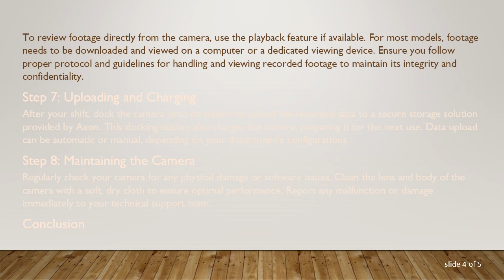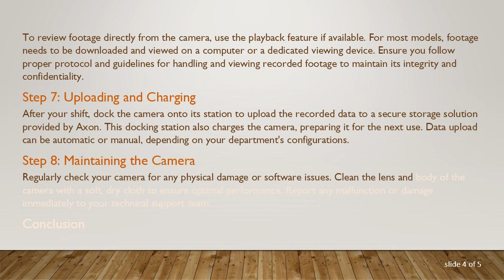How to Use an Axon Body Camera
Summary: Learn how to effectively use an Axon body camera with this comprehensive guide. Ideal for law enforcement personnel, this guide covers everything from turning on the camera to downloading footage.

How to Use an Axon Body Camera: A Step-by-Step Guide

Axon body cameras are widely used by law enforcement agencies around the world to enhance transparency, accountability, and safety. These devices are crucial for documenting interactions between police officers and the public. If you're new to using an Axon body camera, this guide will walk you through the basic steps from activating the camera to reviewing recorded footage.

Step 1: Charging Your Camera

Before using your Axon body camera for the first time, ensure that it is fully charged. Connect the camera to a charger using the provided USB cable and adapter. A full charge typically takes a few hours, and the camera will display a LED light indicating the battery status.

Step 2: Mounting the Camera

Attach the camera securely to your uniform using the provided mounts. Axon cameras can be mounted on various parts of the uniform such as the chest or shoulder. Make sure that the camera is mounted in a position that offers a clear, unobstructed view of interactions.

Step 3: Turning the Camera On

To turn the camera on, press and hold the main power button until the LED indicator lights up. Once turned on, the camera will perform a brief self-check before it becomes ready to record. Ensure that you hear the audible notification that confirms the camera is operational.

Step 4: Starting and Stopping a Recording

To start recording, press the large, central button once. You will see a flashing red light and hear a beep, indicating that recording has begun. To stop recording, press the same button again. It’s important to verify that recording has ceased by observing the LED indicator and listening for the confirmation sound.

Step 5: Event Tagging

If your model supports tagging, you can categorize recordings at the time of filming or during review. Tagging helps in organizing footage based on the type of event, which can be crucial during data retrieval. Use the tagging button to select the appropriate category.

Step 6: Viewing Footage

To review footage directly from the camera, use the playback feature if available. For most models, footage needs to be downloaded and viewed on a computer or a dedicated viewing device. Ensure you follow proper protocol and guidelines for handling and viewing recorded footage to maintain its integrity and confidentiality.

Step 7: Uploading and Charging

After your shift, dock the camera onto its station to upload the recorded data to a secure storage solution provided by Axon. This docking station also charges the camera, preparing it for the next use. Data upload can be automatic or manual, depending on your department's configurations.

Step 8: Maintaining the Camera

Regularly check your camera for any physical damage or software issues. Clean the lens and body of the camera with a soft, dry cloth to ensure optimal performance. Report any malfunction or damage immediately to your technical support team.

Conclusion

Using an Axon body camera effectively not only helps in documenting evidence but also promotes transparency in law enforcement activities. By familiarizing yourself with these steps, you can ensure that you are fully prepared to use your Axon body camera in the line of duty. Remember to always follow your agency’s policies and guidelines regarding body camera usage.